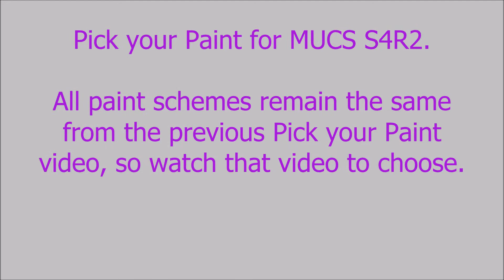Pick your Paint for MUCS S4R2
MUCS S4R2: Tuesday, June 28th, 2016!